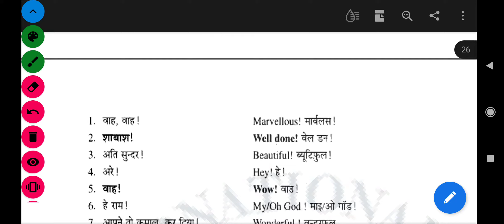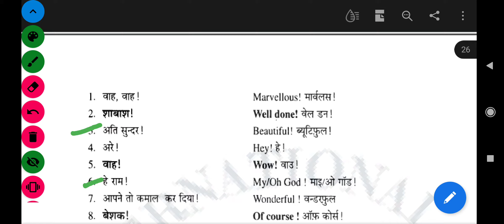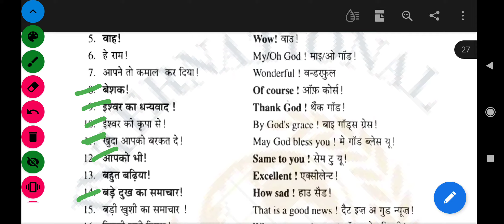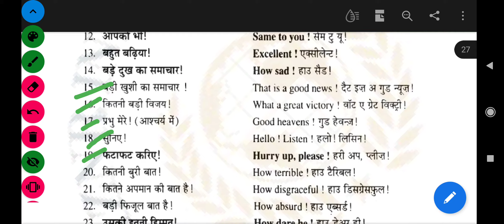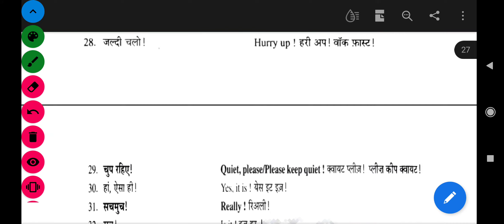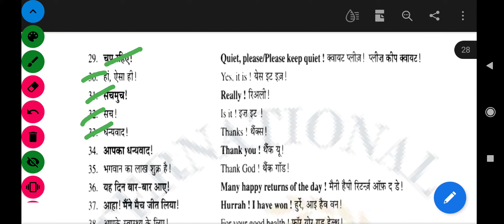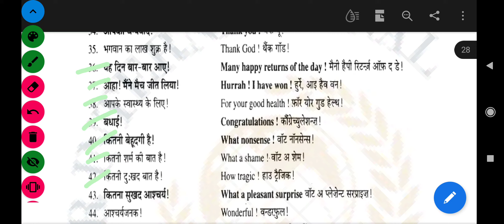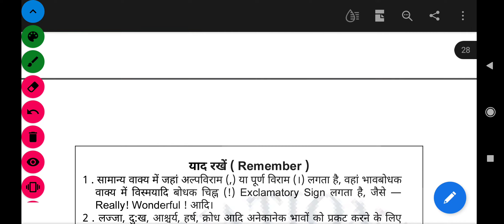English speaking course, Part-3